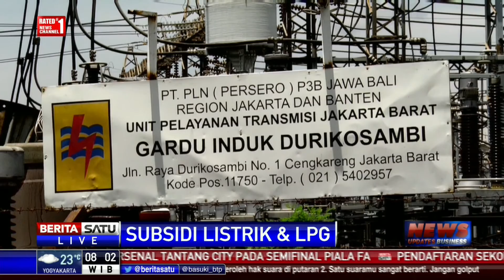BI Integrasikan Subsidi Listrik dan LPG di Satu Kartu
Bank Indonesia (BI) akan mengimplementasikan rencana integrasi subsidi listrik dalam kartu combo. Rencana ini dilakukan menyusul implementasi rencana integrasi subsidi LPG dalam kartu tersebut.

Facebook.com/BeritaSatuTV
Youtube.com/BeritaSatu